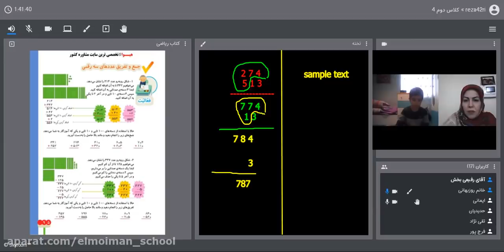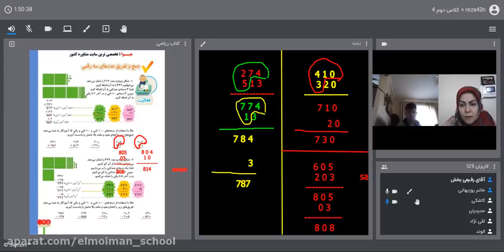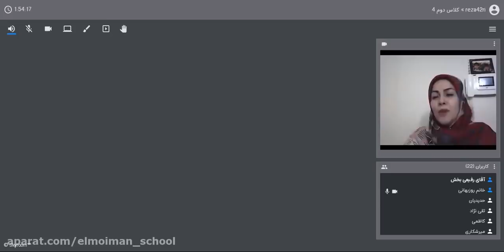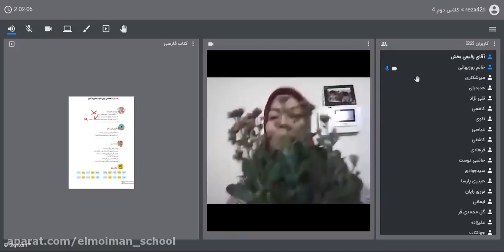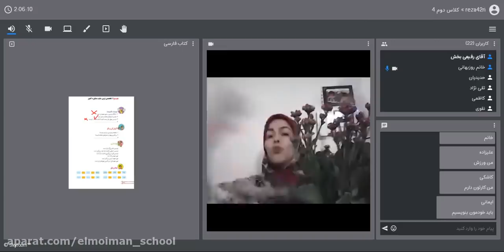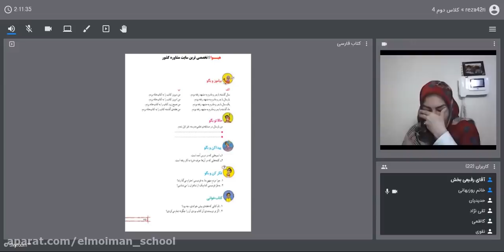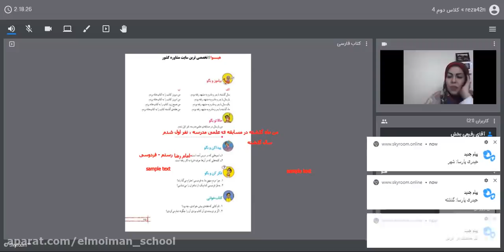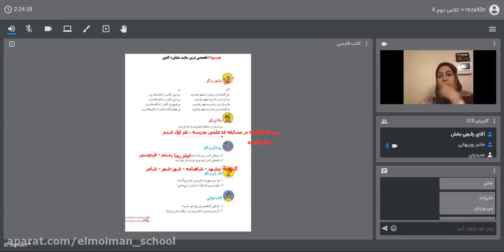Are You Someone Who Has Invested Money With AvaTrade and Lost It?